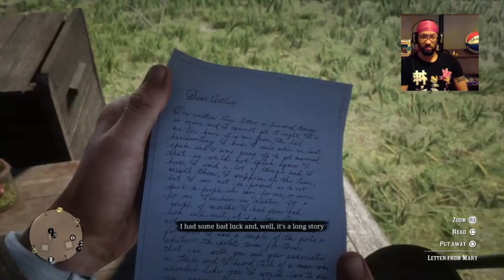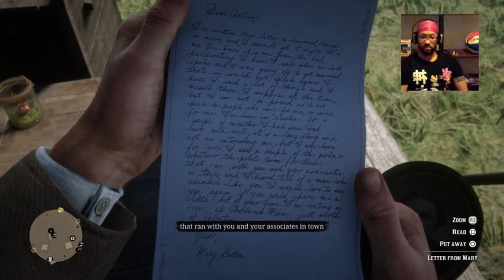Red dead redemption 2 (PS4)prt4